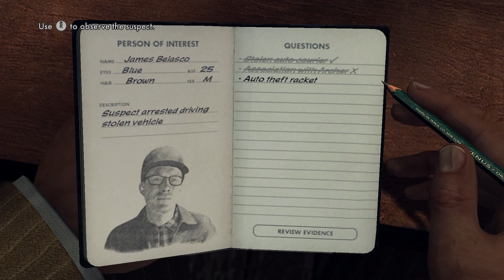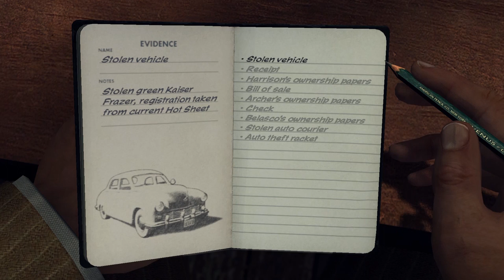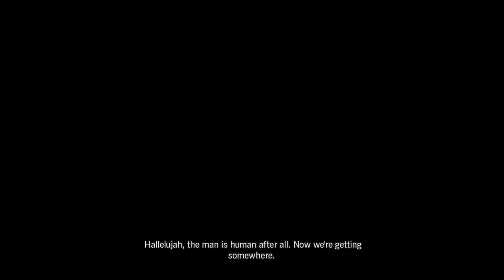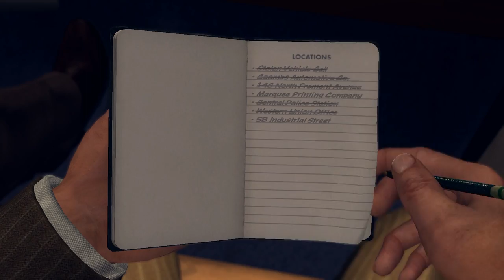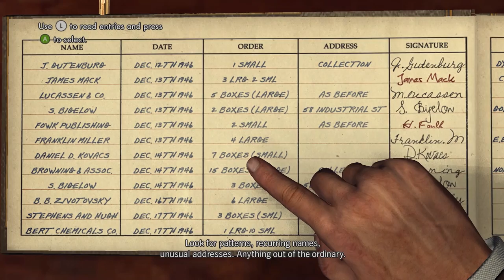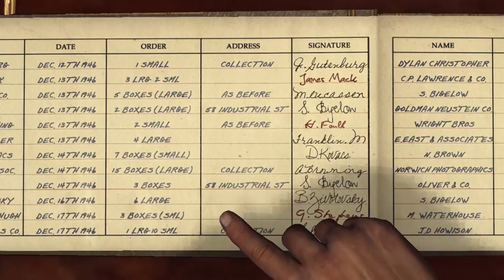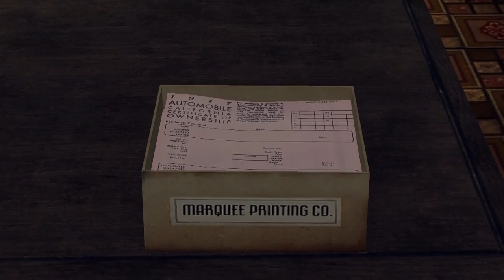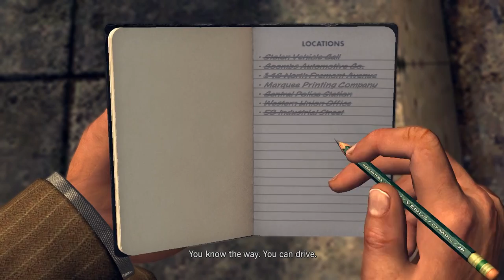Super Best Friends Play L.A. Noire (Part 09)